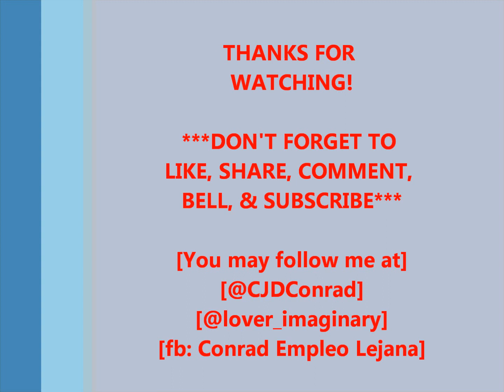Jamming Time: The Greatest Love of All version 2 (Whitney Houston) / Vid301 / 2023 / Epalastic Con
Allow me to share some VideokeJamming with AGCFamily at DanaBay, Al Khobar, KSA. Sinubukan ang TheGreatestLoveofAll by Whitney Houston. Sorna agad sa mga sablay. Katuwaan lang po. Paumanhin at may gap din ang boses at video. Enjoy!